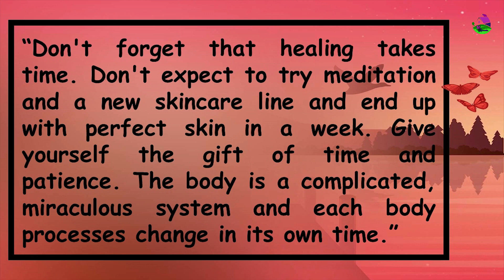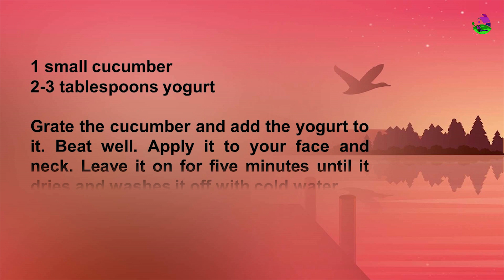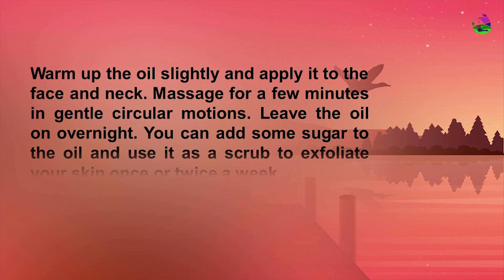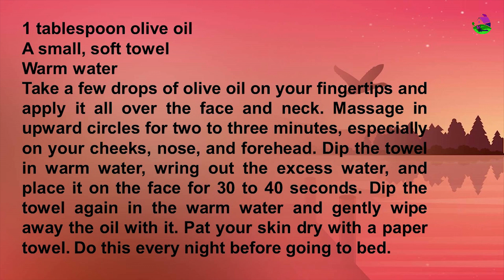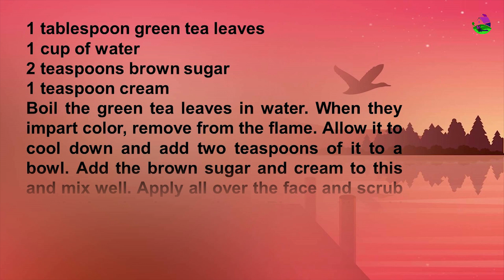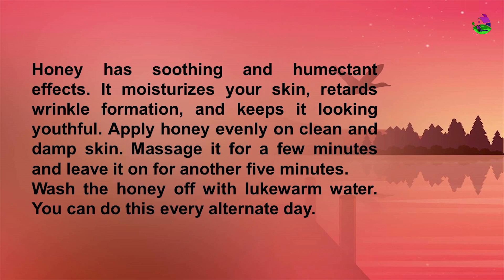Natural Skin Care Tips At Home | Beauty Tips For Face At Home | Glowing Skin Secrets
Welcome to the world of Myne Remediz. This video is about home remedies that are effective for healthy glowing skin. There are several home remedies available. These remedies are very effective and very simple to make with easily available ingredients. Hope it helps you too :-)

 natural skincare
natural skin care
skin natural solution
natural ingredients for skin
natural glow
natural solution
natural skin care craze
is natural skincare safe
natural skincare routine
natural skincare for acne
natural skin care products
clean and natural skincare
natural
natural skincare remedies
natural skincare products
is natural skincare better
does natural skin care work
all natural lemon skin care
the problem with natural skin care
beauty tips
beauty hacks
beauty
beauty secrets
new beauty tips
korean beauty tips
beauty tips tiktok
beauty tips for face
kpop idols beauty tips
mrs midwest beauty tips
kylie beauty
beauty advice
korean beauty
beauty within
elegant beauty
saba g health and beauty tips
beauty and style
best beauty cream
glowing skin